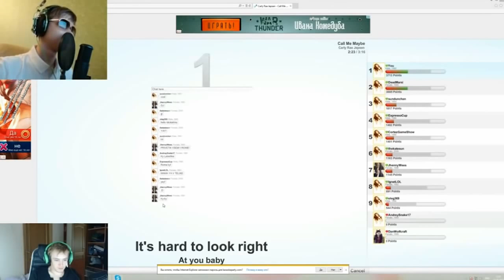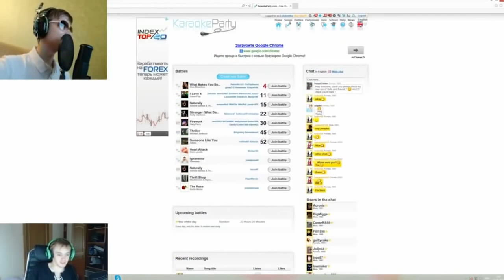Маленько новостей про Игромир , стримы и другое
Канал MrLololoshka и друзья - это сообщество фанатов Лололошки.На канале вы найдете множество видео Лололошки,отрывки из прохождений,и его стримы.Приятного вам провести здесь время!Вы очень поможете каналу если подпишитесь и поставите лайк под видео.Спасибо вам!

• Мой сервер (Я тут гамаю, Тсс...)
• Мой магазин (Там игры, игры и игры)
Лололошка
MrLololoshka
Лололошка стримы
майнкрафт
minecraft